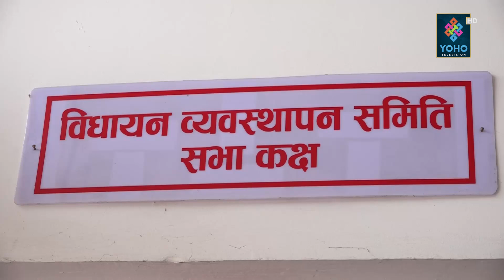भूमिहिनलाई जग्गा दिन असम्भव रहेको विधायन व्यवस्थापन समितिको ठहर || Yoho Report